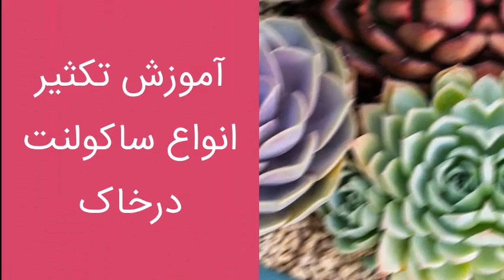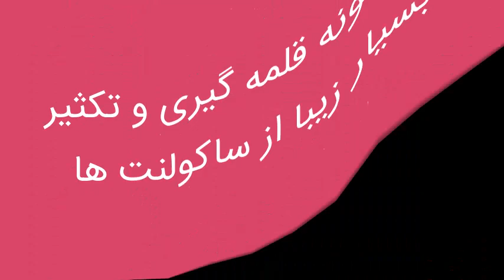تکثیر انواع ساکولنت ها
تکثیر انواع ساکولنتها از طریق قلمه زنی برگ ها و ساقه بعضی از مدل ها
در این کلیپ سعی شده بصورت تصویری نحوه تکثیر انواع ساکولنت به نمایش در بیاید
از جمله ساکولنت ها خانواده بزرگ ساکولنت اچوریا می باشد که طریقه تکثیر آن بصورت تصویری به نمایش درآمده
برای آشنایی با ساکولنت ها می توانید از مطلب زیر بهره ببرید: